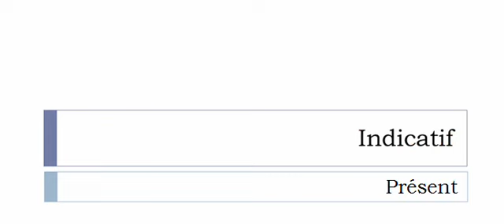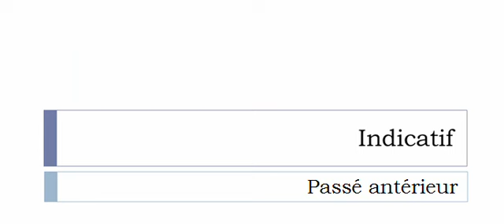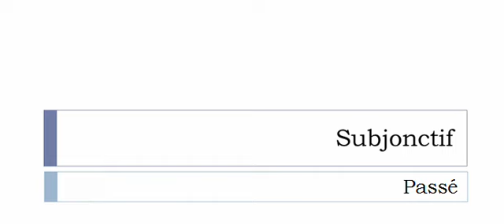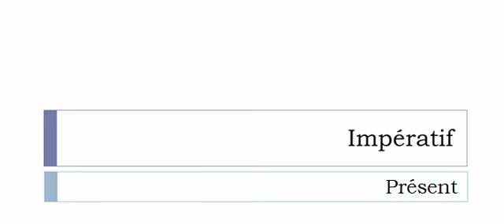French conjugation Verb = Verbaliser